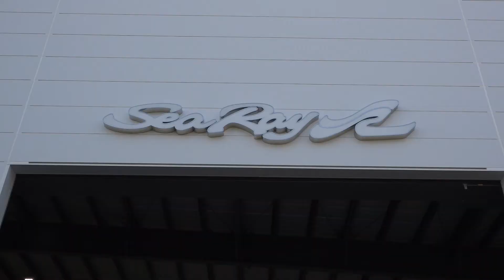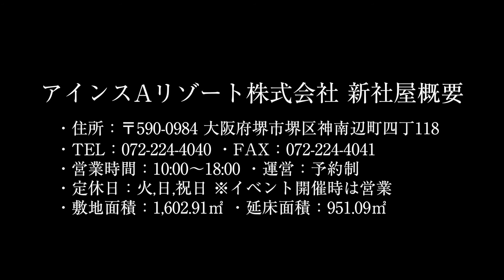アインスAリゾートショールーム Eins AResort showroom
シーレイ・メリディアンヨット日本総輸入元として、これまでに国内で多数の販売実績を持つアインスAリゾートは来年１月に３０周年を迎えるにあたり、２０１７年１０月に新社屋をオープンしました。全天候型で新艇のセットアップ整備場と展示場を兼ね揃えた新社屋は既に稼働しており、２０１８年NEWモデルのセットアップや展示がスタートされています（２３０SLX,３２０DA）。６０ftクラスの展示も十分に可能です。